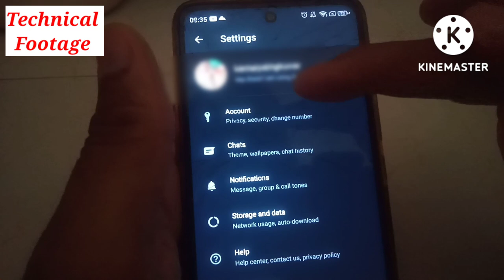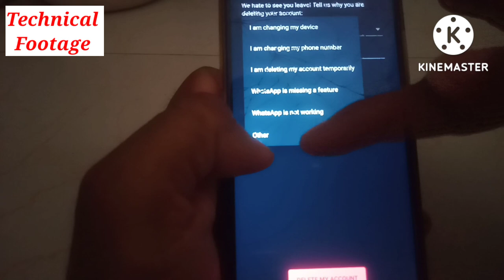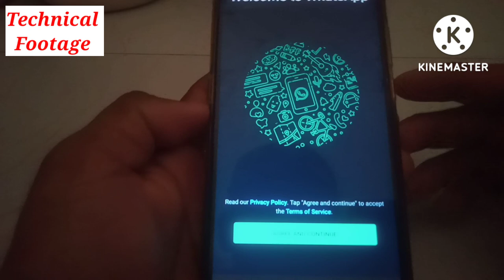व्हाट्सएप को परमानेंट डिलीट करने का सही तरीका how to delete WhatsApp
आज के वीडियो में हमने आपको बताया है की कैसे आप अपने व्हाट्सएप को परमानेंट डिलीट कर सकते हैं इस वीडियो को देखने के बाद आप अपने व्हाट्सएप को परमानेंट डिलीट कर पाएंगे उम्मीद है आपको यह वीडियो बहुत पसंद आएगी वीडियो पसंद आए तो वीडियो को लाइक जरूर करते हैं और चैनल को सब्सक्राइब कर बेल आइकन को भी प्रेस कर दें ताकि ऐसे ही आने वाली बिल्कुल वीडियो के नोटिफिकेशन आपको मिलती रहे धन्यवाद